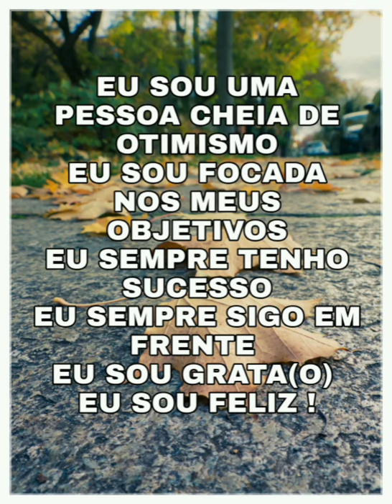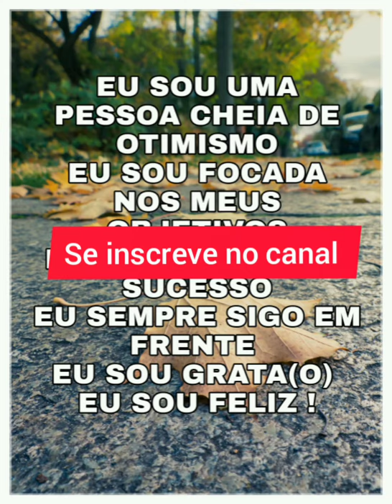EU SOU UMA PESSOA CHEIA DE OTIMISMO .... ( REPETIÇÃO POSITIVA E PODEROSA)